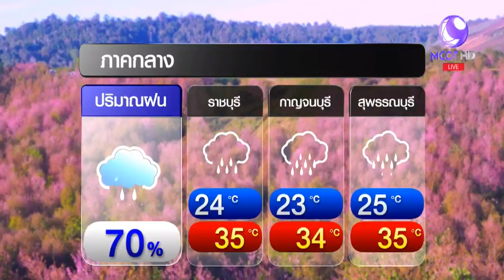ลมฟ้าอากาศ ☁ อุตุเตือน พรุ่งนี้ไทยตอนบน ฝนตกหนัก 60-80%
พรุ่งนี้สภาพอากาศทั่วประเทศไทยตอนบน จะมีฝนตกชุกหนาแน่น ตกหนักบางพื้นที่ 60-80% เนื่องจากร่องมรสุมที่พาดผ่านตอนบนของประเทศไทย เข้าสู่หย่อมความกดอากาศต่ำบริเวณอ่าวตังเกี๋ย ประกอบกับ มรสุมตะวันตกเฉียงใต้กำลังปานกลางนั่นเอง โดยพื้นที่ ที่ต้องระวังฝนตกหนักต่อเนื่อง คือ ภาคเหนือ80% ภาคอีสาน ภาคกลาง และตะวันออกตามมาที่ 70% ส่วนกทม.ฝน 60%  ในพื้นที่เสี่ยงภัยระวังน้ำท่วมฉับพลัน น้ำป่าไหลหลาก น้ำล้นตลิ่งและดินถล่มด้วย ส่วนคลื่นลมทะเลสูง 2เมตร เดินเรือด้วยความระมัดระวัง